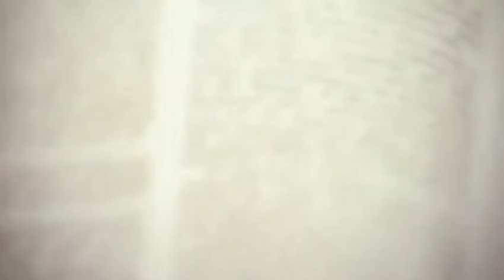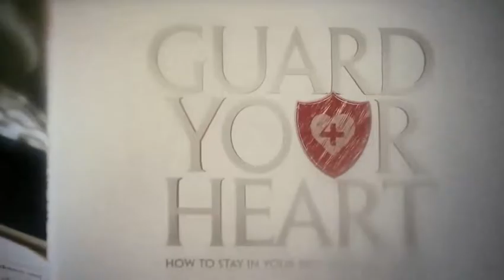Cleaning Clogged Arteries 9 2016